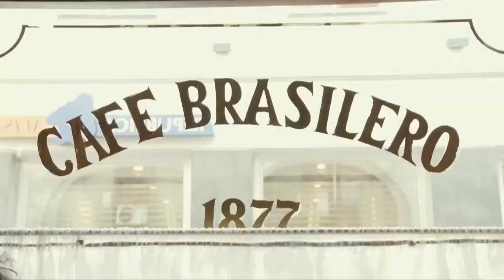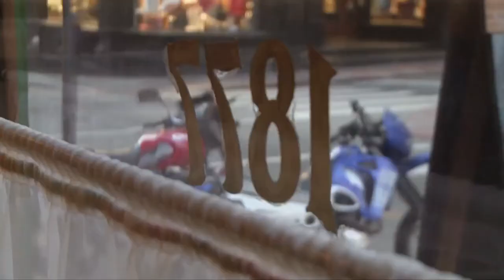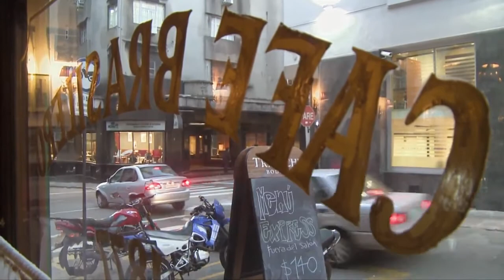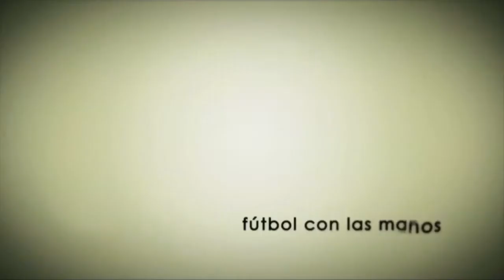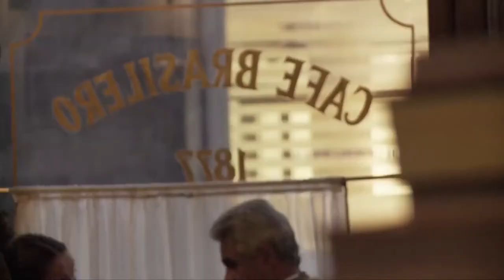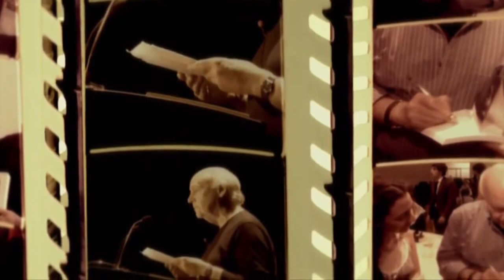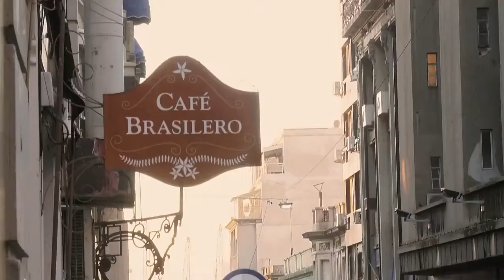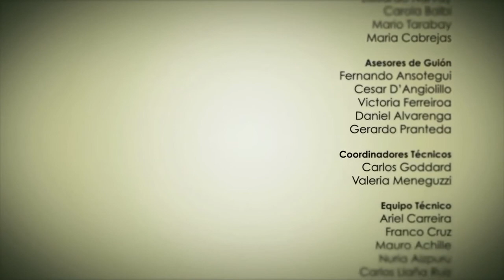Persona: Eduardo Galeano [English subtitles]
Entrevistas a personalidades destacadas del quehacer artístico, social, cultural y político rioplatense, que nos permitirán conocerlas con mayor profundidad no sólo como figuras públicas sino también en su vida cotidiana. Capítulo 5: Eduardo Galeano.

0:00 Start
5:00 chapter two
10:00 chapter three